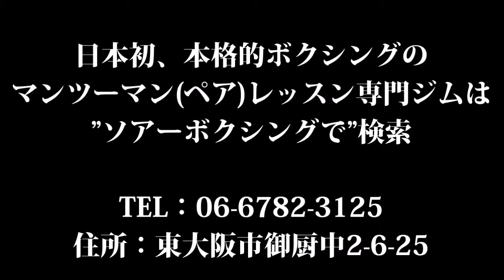距離に反応。大阪でパーソナルレッスンのボクシングジムはソアーボクシング